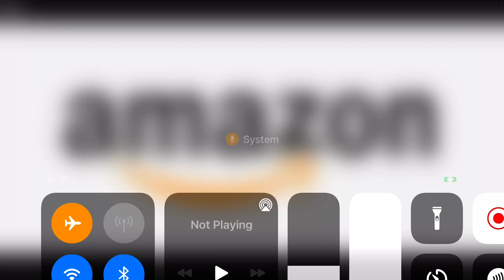A message to Amazon that closed down Toys R us and Babies R us.